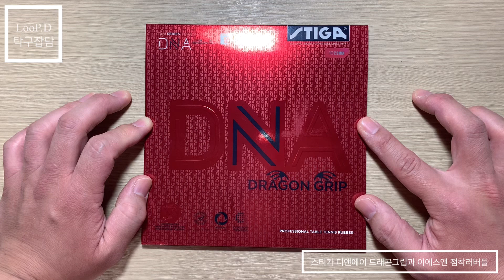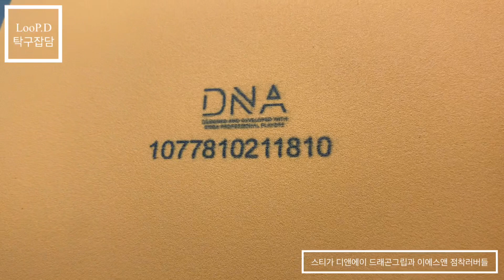STIGA DNA DRAGON GRIP UNBOXING with ESN 접착성 러버들